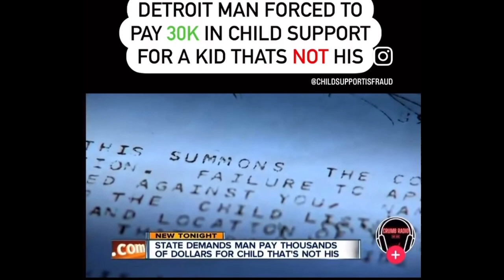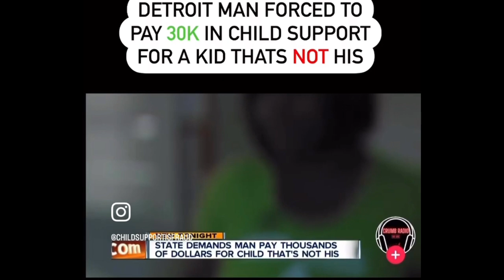MAN PUT IN JAIL FOR CHILD SUPPORT FOR CHILD THATS NOT HIS